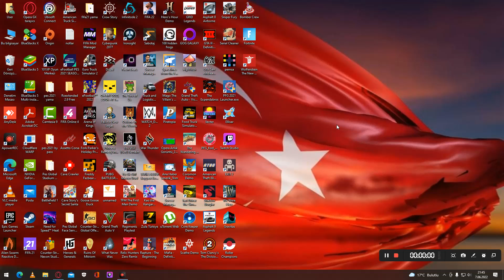07.06.2022 Sniper Fury yenibölüm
BİLGİSAYAR,ANDROİD OYUNLARI OYNANAN BU KANALIMIZDA GÜZEL VAKİT GEÇİRİLİR 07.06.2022 Sniper Fury yenibölüm